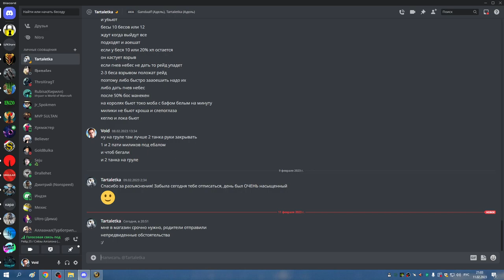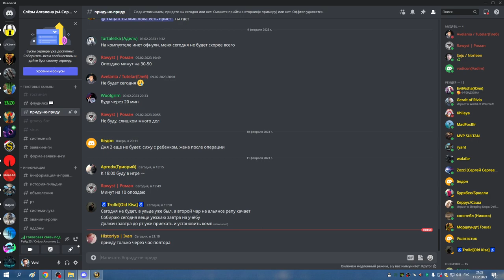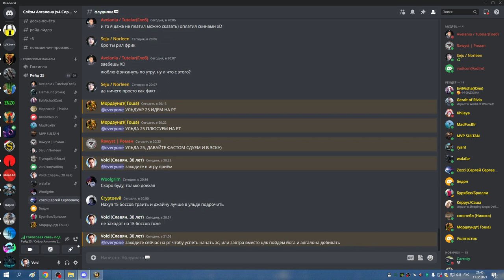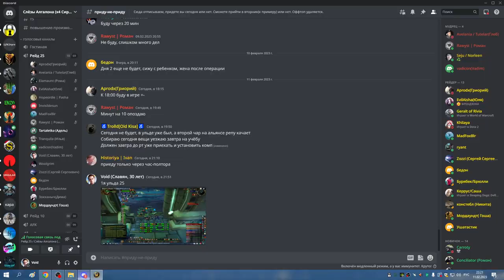1я часть УЛЬДА 25 без алгалона ШП 11 02 23